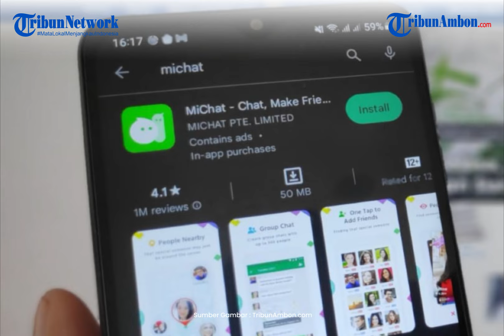Helmi Tehupuring Minta Aplikasi MiChat Ditutup, Bikin Banyak Warga Ambon Terinfeksi HIV/AIDS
An Laporan Wartawan Tribun Ambon.com, Mesya Marasabessy

AMBON, TRIBUNAMBON.COM - Anggota Komisi I DPRD Kota Ambon, Helmi Tehupuring harap aplikasi MiChat ditutup.

Hal itu diungkapkan dalam rapat penangangan Human Immunodeficiency Virus (HIV) dan Acquired Immune Deficiency Syndrome (AIDS) bersama Dinas Kesehatan (Dinkes) Kota Ambon di Baileo Belakang Soya Ambon.

Pasalnya, keberadaan aplikasi MiChat menurutnya sangat berkaitan erat dengan kenaikan kasus HIV/AIDS di Ambon.